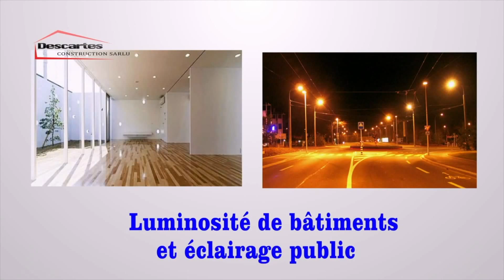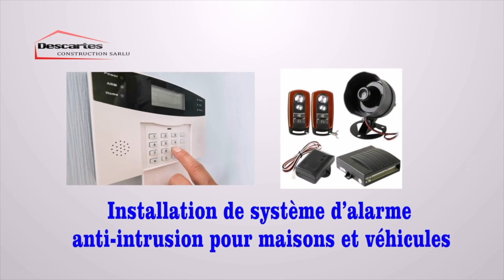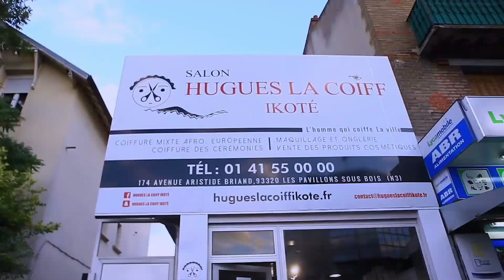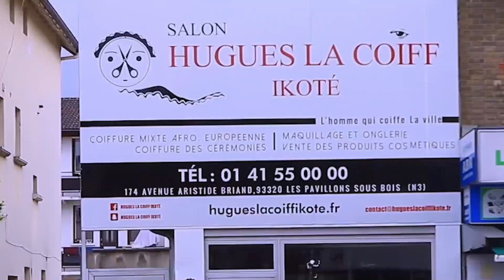SCANDAL ADT YANKY MPUYI ABIMELI WERRASON BOYOKA MAKAMBU ALOBI BA DANSEUSES YA WENGE MAISON MERE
SCANDAL ADT YANKY MPUYI ABIMELI WERRASON BOYOKA MAKAMBU ALOBI BA DANSEUSES YA WENGE MAISON MERE BALELI MAMU MULUBA EPESI MAWA...